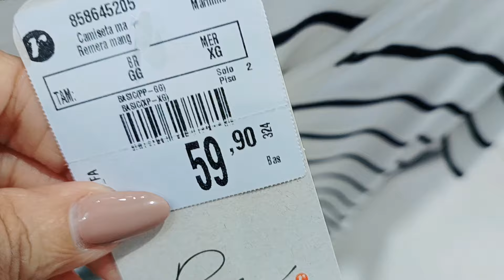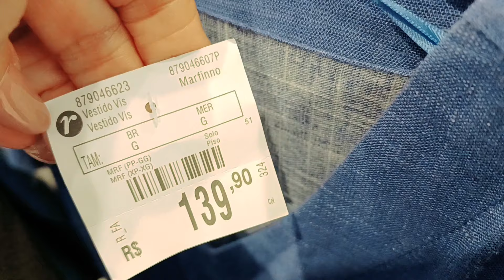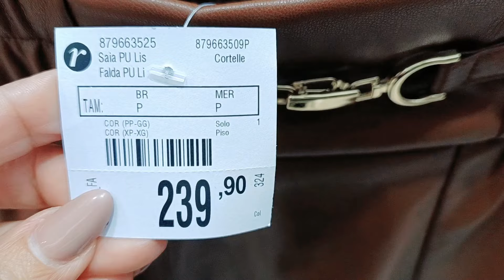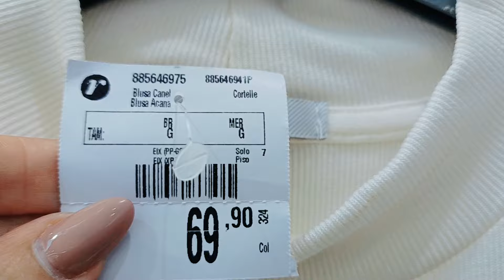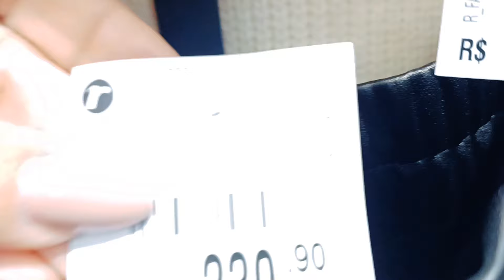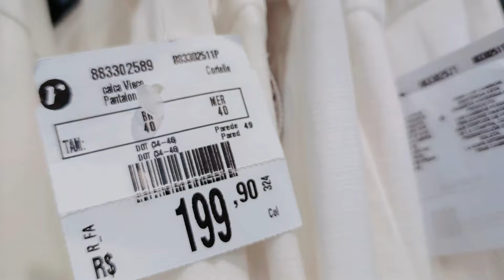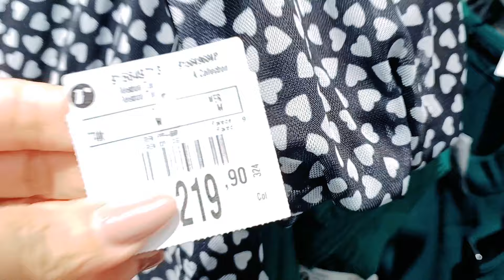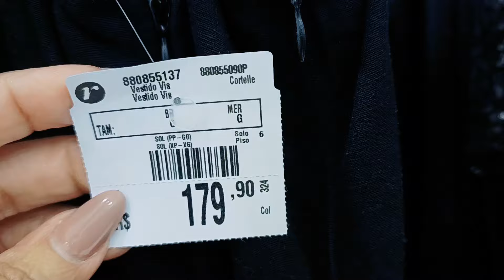TOUR NA RENNER NOVIDADES LINDÍSSIMAS PARA VOCÊS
TOUR NA RENNER NOVIDADES LINDÍSSIMAS PARA VOCÊS ESPERO QUE VOCÊS GOSTEM.

DEIXE 👍